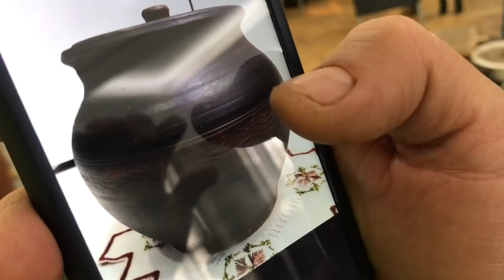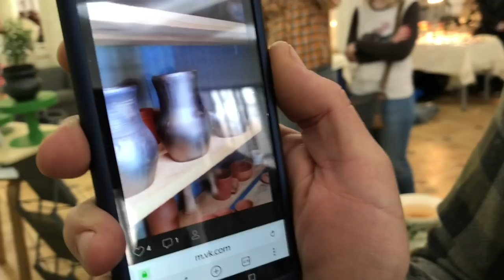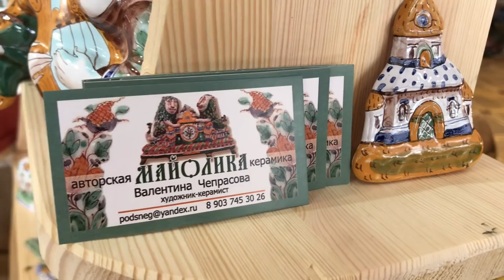🍯 Как стать своим керамистом Гончарные круги НЕ из Молдавии Акварельный фарфор Волшебство керамики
🍯 Как стать своим керамистом Гончарные круги НЕ из Молдавии Акварельный фарфор Волшебство керамики 4ceramics 2 день

Илья Калашников берёт интервью у участников выставки 4ceramics. 2 день выставки 7 апреля в Культурном центре ЗИЛ в Москве. Акварельный фарфор, выкручивание горшка с закрытыми глазами, тест Гончарного Круга не из Молдавии - iMold, традиционная гжельская майолика 17 века, восстановление с металлизированными глазурями, табачный ангоб на фарфоре и многое многое другое! Скорее смотрите в видео: как стать «своим» керамистом - история художника фарфорового завода из Еревана.